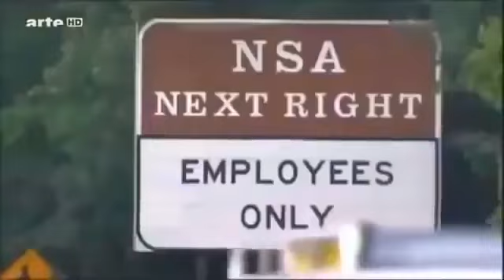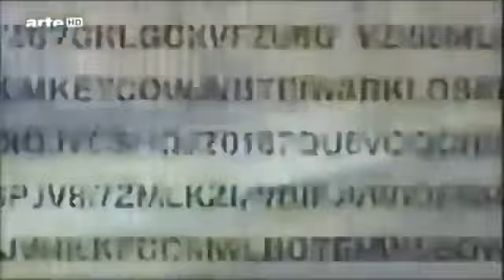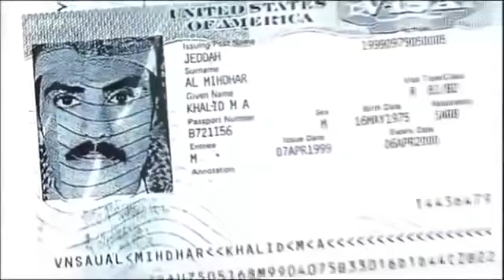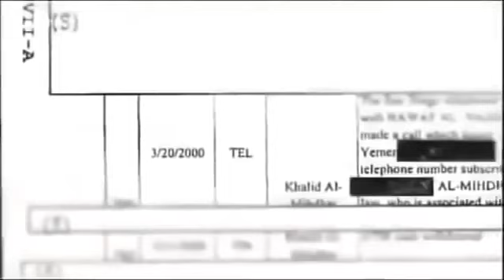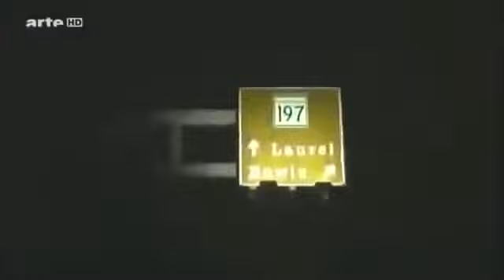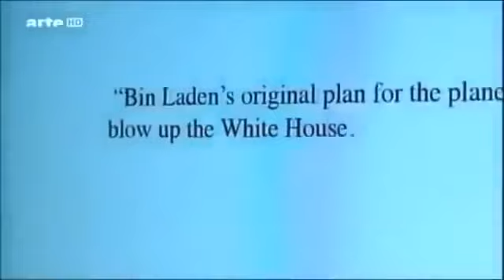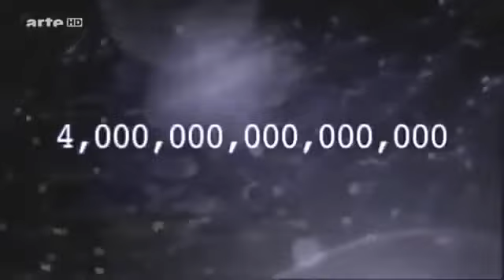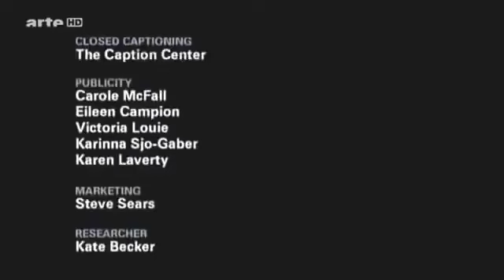NSA L'AGENCE DE L'OMBRE - DOCUMENTAIRE FRANÇAIS